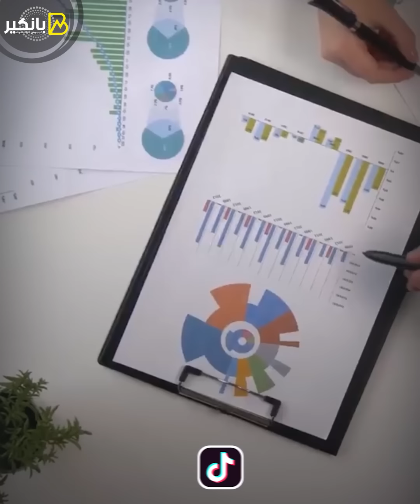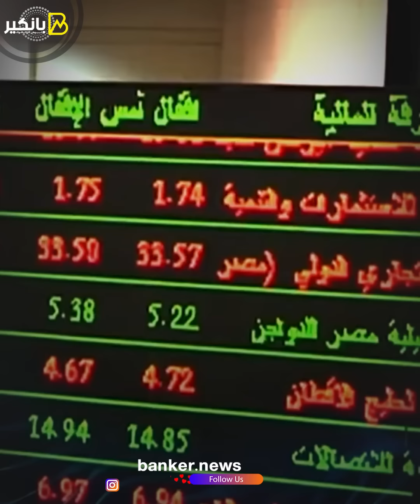مصر تتحرر من هيمنة صندوق النقد.. مفاجأة هتقلب الموازين وهتغير قواعد اللعبة